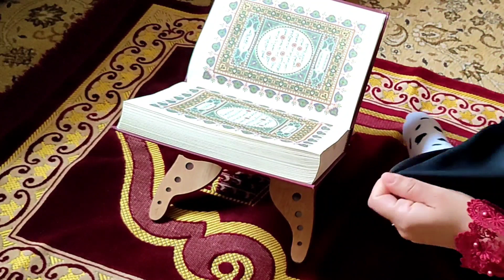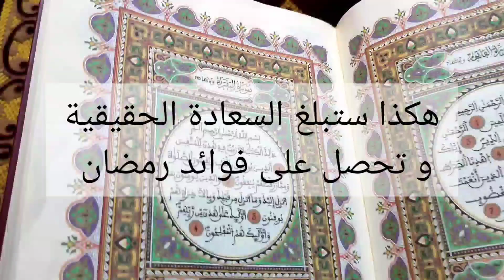استعداداتي الضرورية في رمضان🌛دردشة من قلبي لتبلغ السعادة الحقيقية 🥰